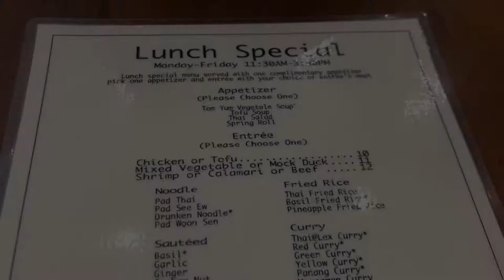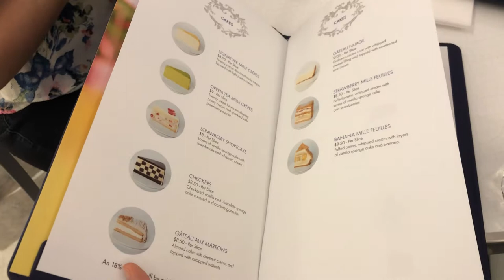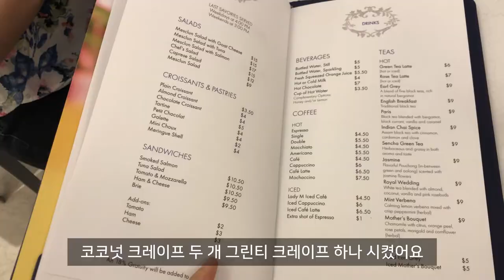[Eng/cc] 뉴욕 메트로폴리탄 박물관 근처 맛집 | 타이 음식, 레이디엠 (Lady M) | 위치, 추천 메뉴, 가격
Thai@Lex
(배달 가능)

▷영업 시간:
월-금 11:15am – 10:15pm
토 12pm – 10:15pm
일 12pm – 9:45pm

▷영업 시간:
월-금 10am – 7pm
토 11am – 7pm
일 11am – 6pm

▷다른 매장 위치들:
6) Lady M Warehouse: 9-08 43rd Rd, Long Island City, NY 11101

▷배경음악 출처:
Song : Potem - sweet punch